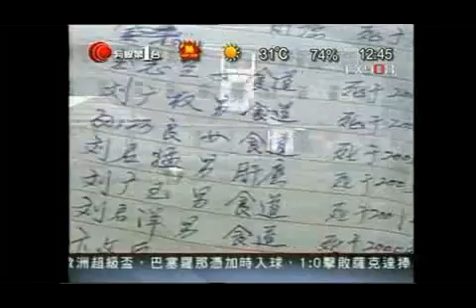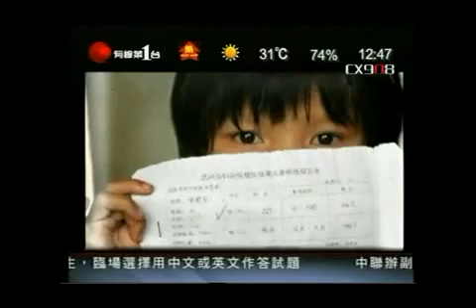神州穿梭 20090829 內地工廠污染致癌症村出現